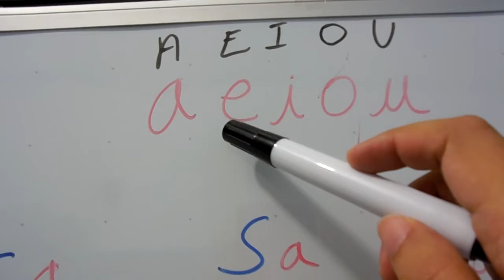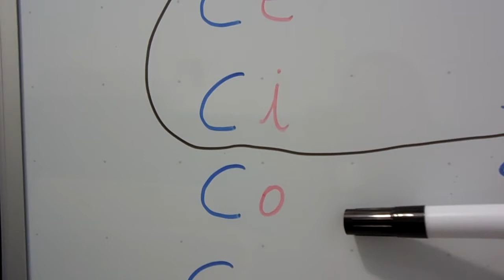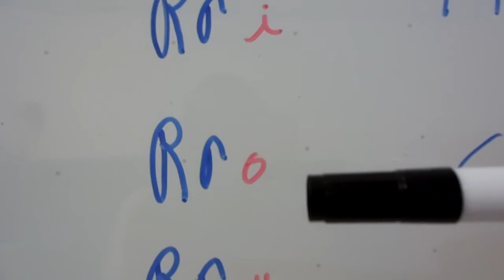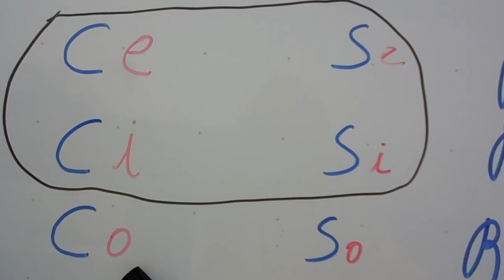My first video in Spanish (The vowels) - Mi primer video en Español (Las vocales)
The vowels in Spanish. Please, comment your impressions about this video. Thank you very much! - Las vocales en español. Por favor, comenta tus impresiones sobre este video. ¡Muchas gracias!